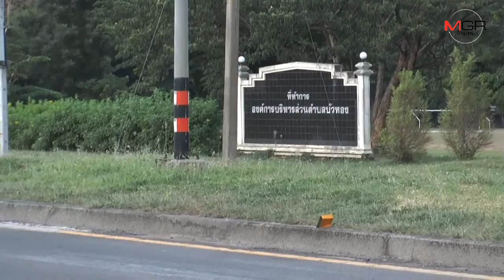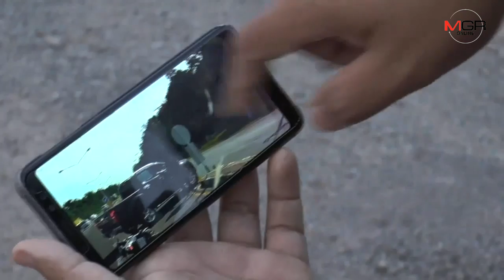หนุ่ม อบต.บุรีรัมย์เผยนาทีชีวิต! ถูกแก๊งโหดรุมทำร้ายปางตาย ยันไม่เคยมีเรื่อง เมียวอนเร่งลากคอคนร้าย